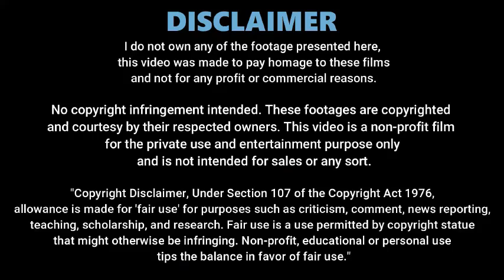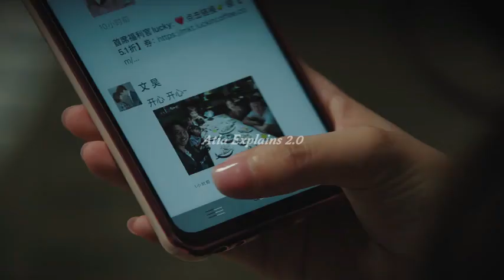Innocent wife deceived by husband but hot CEO fall for Her|Part 18,19|Chinese Drama Explained Hindi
Handsome CEO falls in love 💕 with Single Mom|Part 18,19|My wife chinese drama explained in hindi